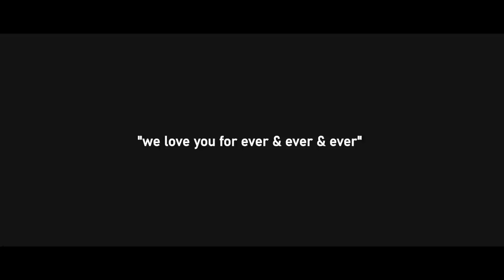PAL Tribute to KK | Usha Uthup | Iman Sen | Gurjeet Singh | Maampee Nair | Abhijit Paul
A song that touches the heart goes on forever - A heart wrenching tribute to KK presented by FMD and Taption Media

Ramesh Bhandari presents

     "  KK "

A tribute to you

" PYAR KYE PAL"
A TRIBUTE TO LEGEND

"we love you for ever & ever & ever"

Original Credits :
Singer: KK
Lead Guiter: Leslee Lewis
Rhythm Guitar: Kalyan Barua
Keys: Rinku
Drums: Kurt Peters
Bass Guitar: Karl peters
Lyrics: Mehboob Kotwal
Music Composer: Leslee lewis

Cover Song Credits :
Ft. Padmasree USHA UTHUP
IMAN SEN (calcutta blues )
GURJEET SINGH
MAAMPEE NAIR

Music composer : (in bengali version extended lyrics  composed by Subhasis Biswas)

Demi vocal : AARUP

MUSIC ARRENGEMENT & mixed  : SAINIK DEY

Recording Studio : studio vibrations

Recordist : Rajen bose

D O P : Sidhartha chakroborty

Editor : Subhabrata Manna

Extended Bengali lyrics :Abhijit paul

Concept lyrics & film  by Abhijit paul

Digital Release platform  : FMD
 & Taption media (youtube & FB page)

Special thanks to MR. Samaresh Karmakar
                         & Kunal saha